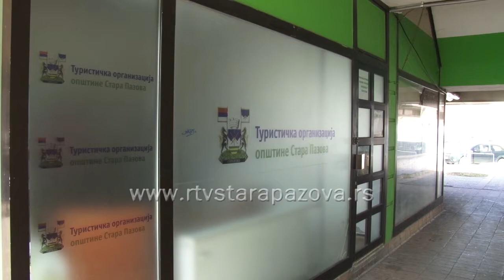Turističke agencije u krizi zbog koronavirusa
Epidemija koronavirsa poremetila je rad mnogih ustanova a nekako se čini da su turističke agencije jedne od najugroženijih i da će im trebati vremena da se oporave. Putovanja je sve manje, interesovanja gotovo da nema, a srpski turizam je jedino što je preostalo ali u manjoj meri.